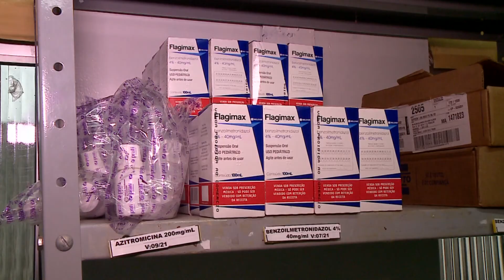(Edição 26/03/21) Ocupação de leitos de UTI gera preocupação com a disponibilização de oxigênio